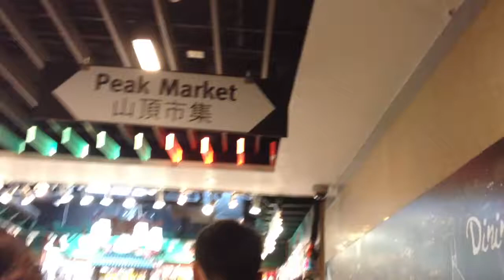The Peak - a stroll through Peak Market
I like things and looking at them.